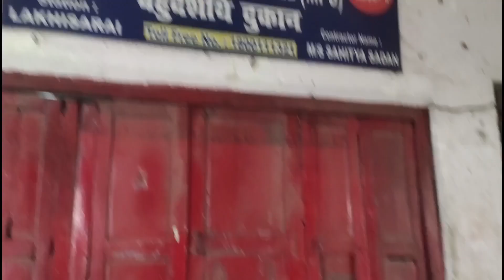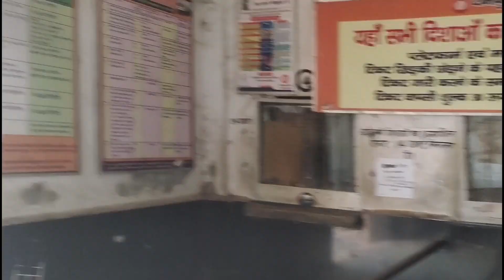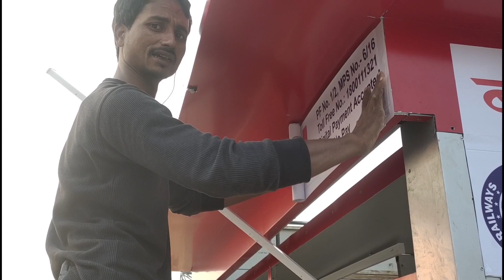Lakhisarai railway station || kiul river || kiul bridge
In this video 👇

Lakhisarai district is one of the thirty-eight districts of Bihar state India and Lakhisarai town is the administrative headquarters of this district. Lakhisarai district is a part of Munger Division

we cover in this video some part of Lakhisarai and Lakhisarai railway station
also cover kiul river and kiul junction.

I hope you enjoy this video to seen such type our video and native places

You can also watch our yt platform video